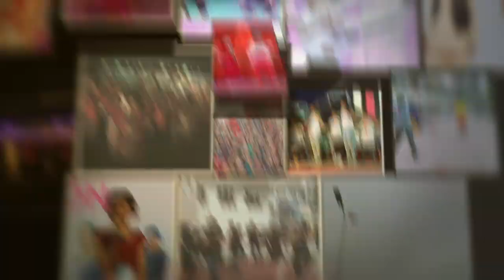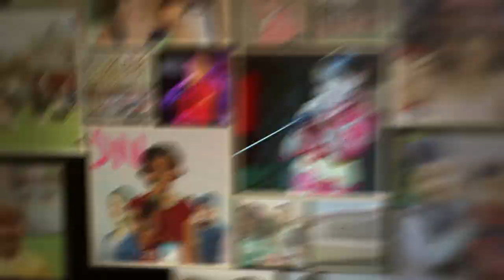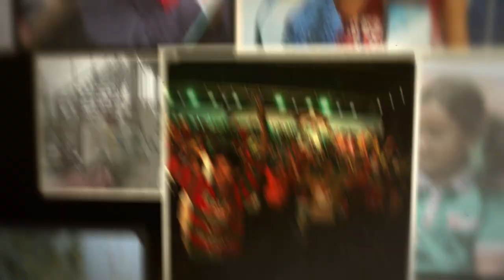ReelBack (Find YourSelf) Episode 2 | Sweet Memories @Api School | Vintage Slideshow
REELBACK (Find YourSelf) Episode 2, Vintage Slideshow
REELBACK
ReelBack
This is the second episode of ReelBack; we shall make more compilations of images and clips to make new episodes. So please tune into our channel frequently.
So, please, Find YourSelf. If you are in this episode, say " I am there"; and if you aren't say, "I am not here"

Comment us for future improvements.